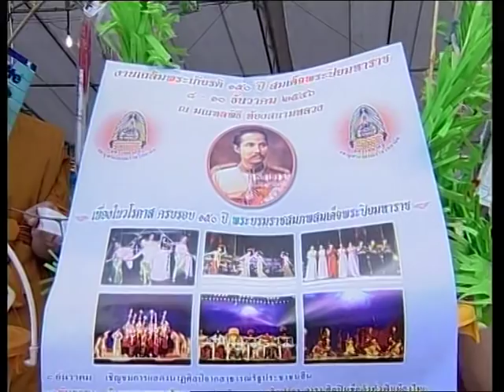MCU_หลวงพ่อปัญญานันทะ ปาฐกถาที่ท้องสนามหลวง ระดมทุนสร้างมหาจุฬาฯ